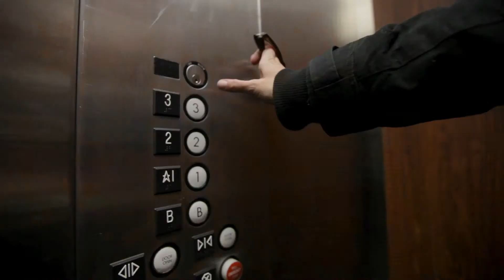신앙으로 자녀를 갖는다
자녀를 낳는 것은 남편과 아내에게 특권이다. 자녀를 언제 낳을 것인지를 결정하는 데에는 신앙이 필요하며 그 결정은 부부가 주님과 상의해서 내려야 한다.